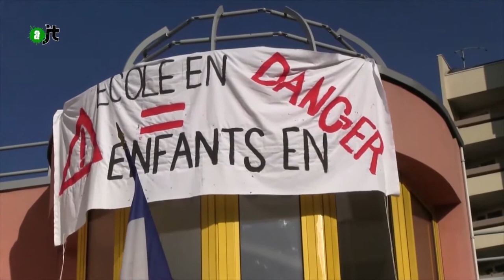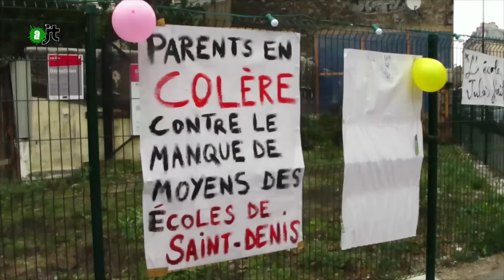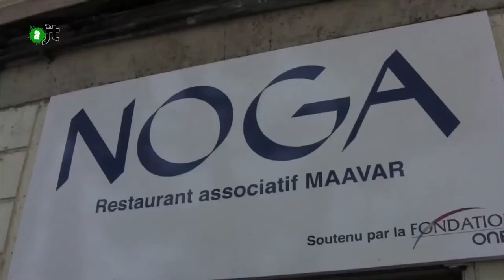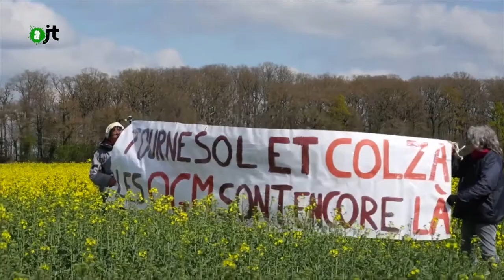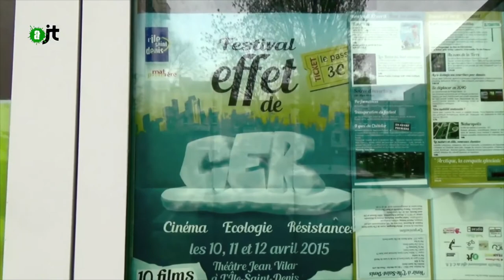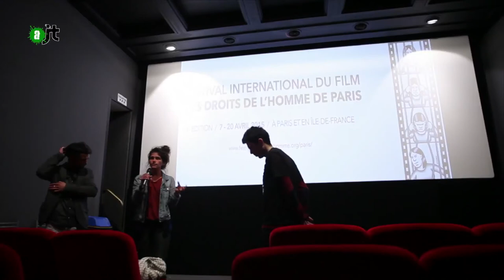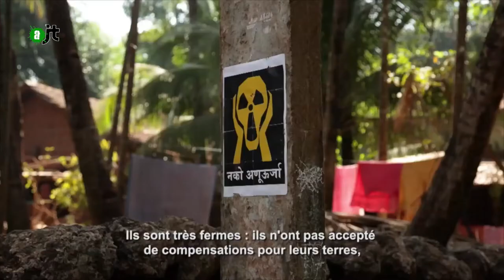AlterJT 22/04/2015 : Maternelle, Marseille, OGM, Dufumier, Nucléaire - 34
Au sommaire de cet Alter JT :
- Maternelle en lutte (00:42)
- Marseille : des demandeurs d'asile privés de repas (3:41)
- Faucheurs d'OGM (06:40)
- Festival Effet de CER avec Marc Dufumier et Pierre Rahbi (09:00)
- Areva en Inde (12:55)